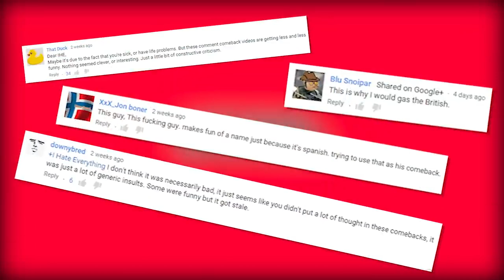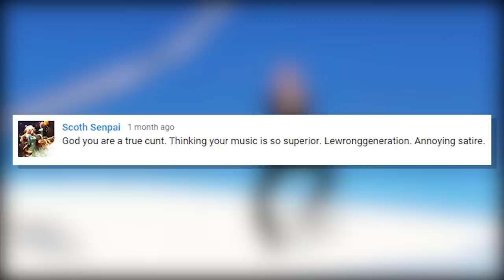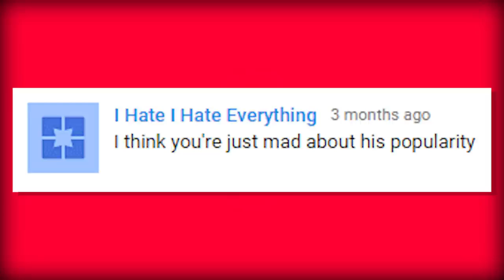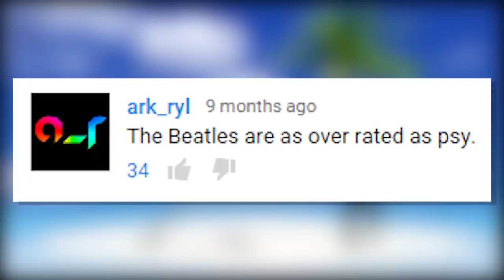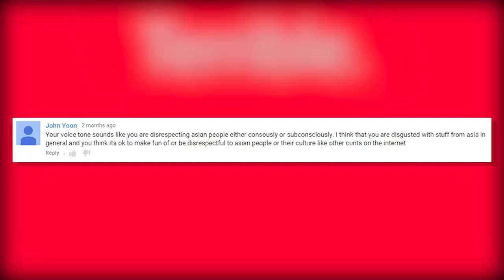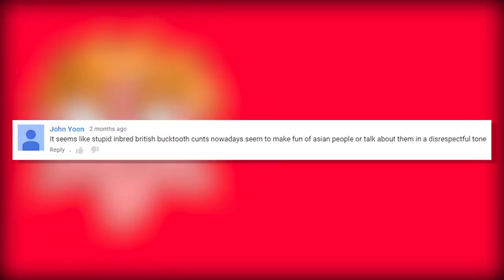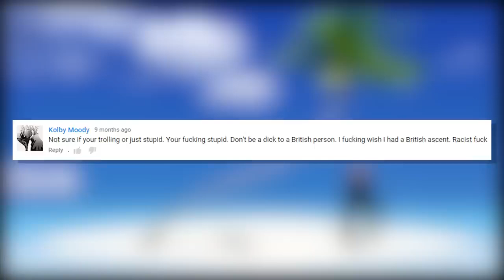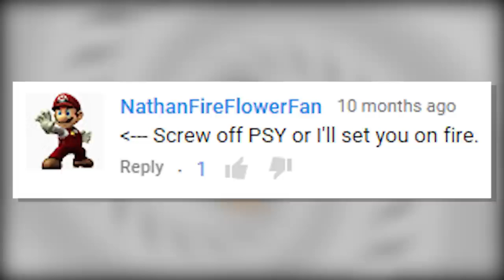Comment Comeback: I HATE PSY